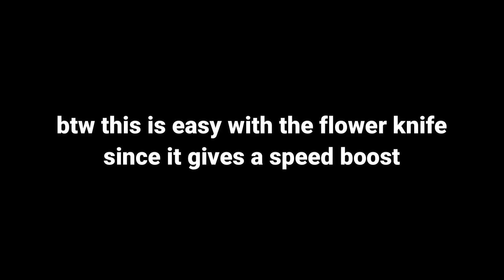I bet you can't do this jump in roblox arsenal..